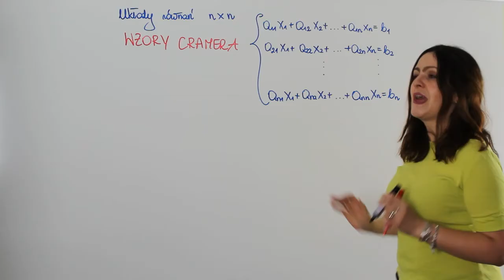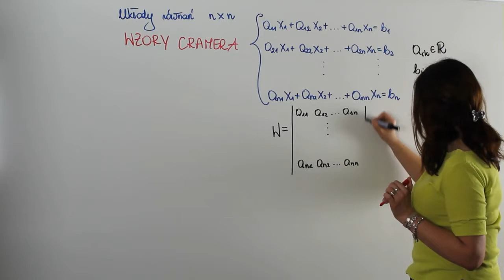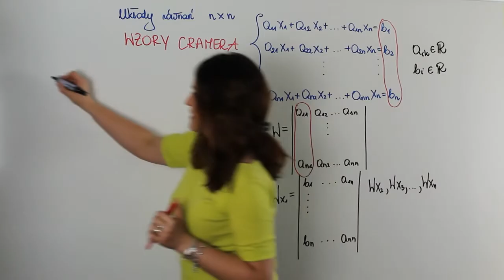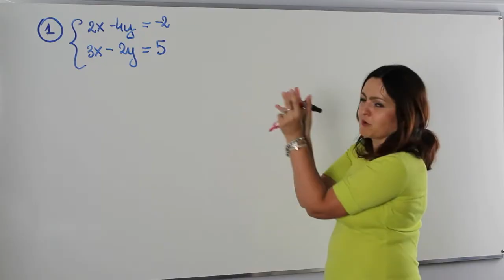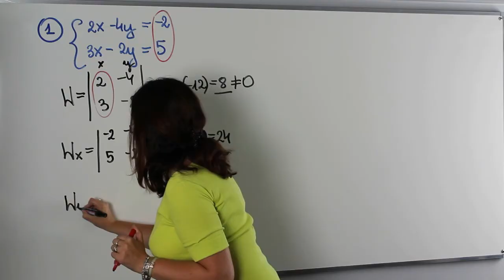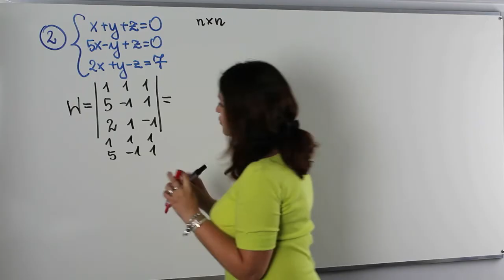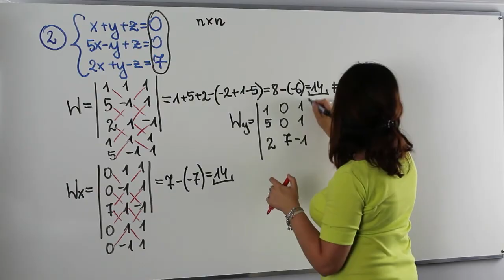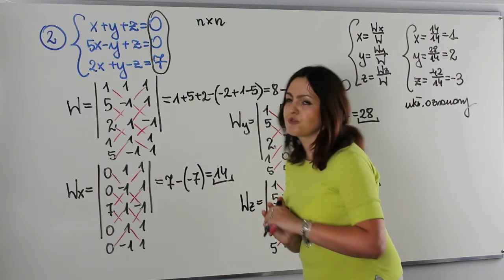Wzory Cramera do rozwiązywania układów równań n x n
Dziś lekcja poświęcona rozwiązywaniu trudnych układów równań.
Zapraszam serdecznie!!!